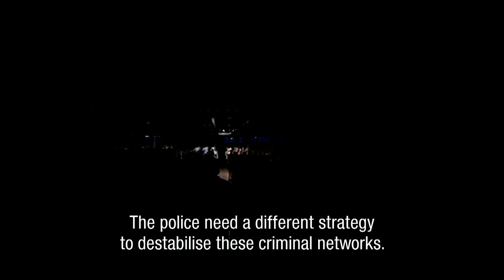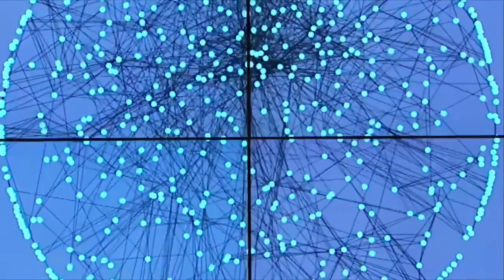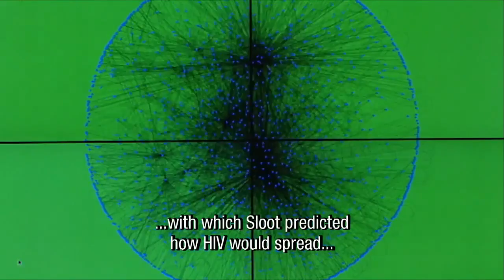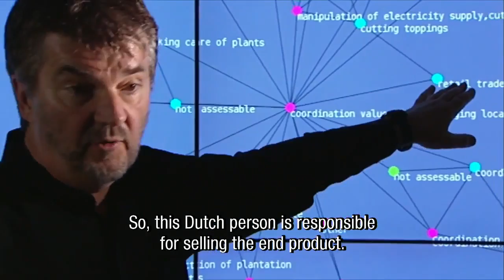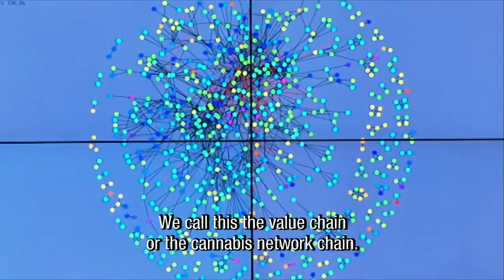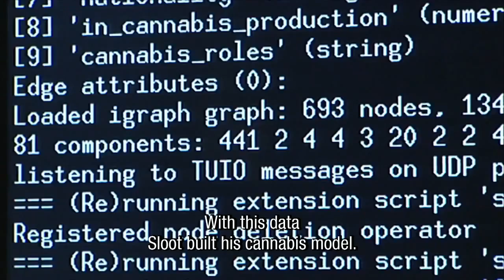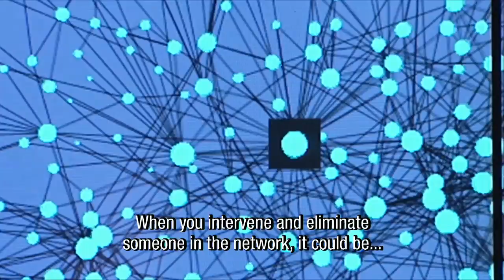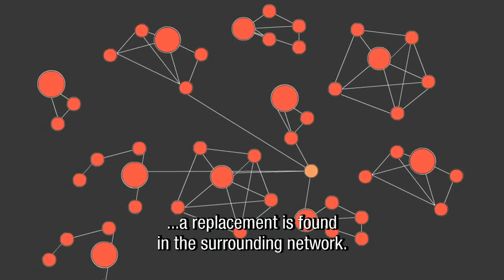Analysing and Simulating Criminal Networks (English Subtitles)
A documentary on our work on Dark Criminal Networks.